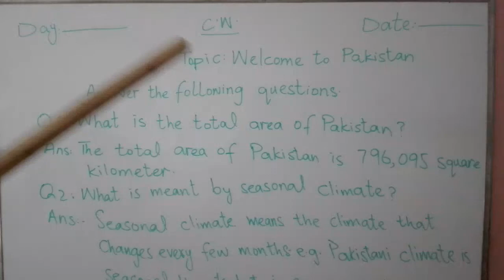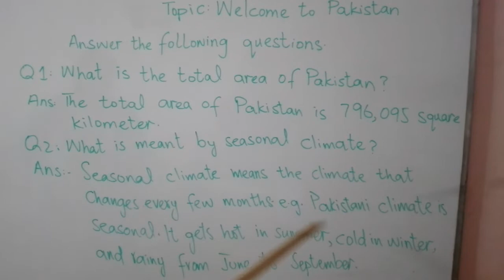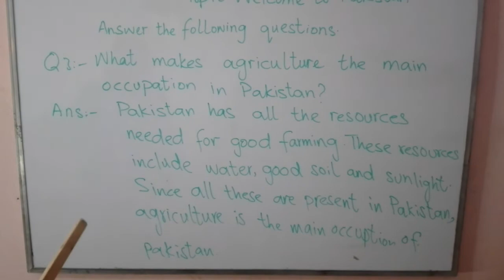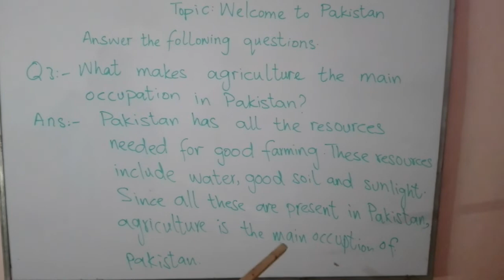Class-4 Subject Social Studies Lecture-3